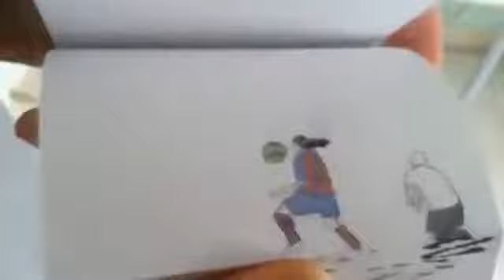2-1-2 CS - Frame to frame animation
Frame to frame animation in Flash